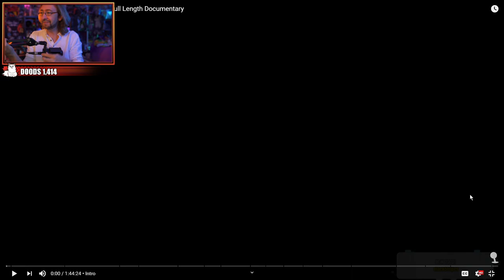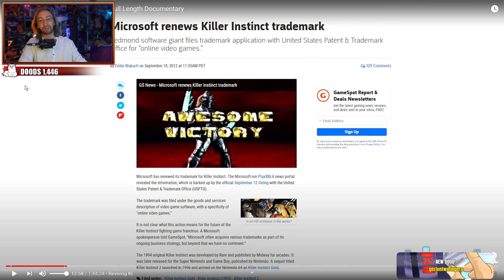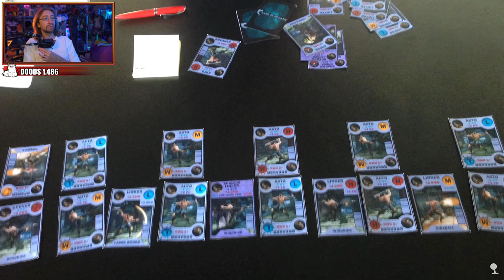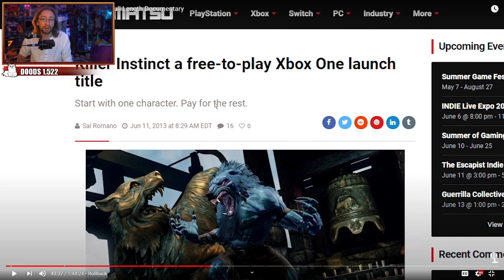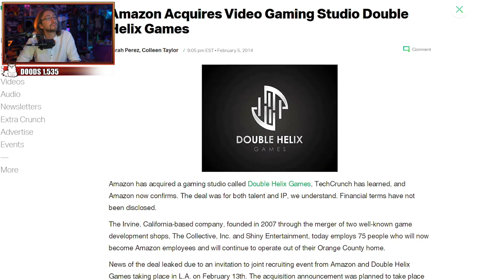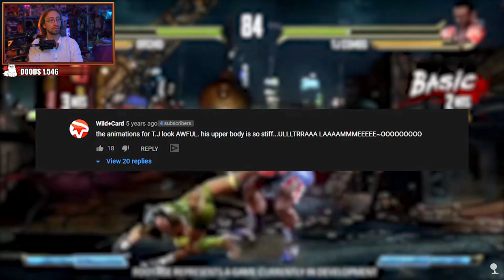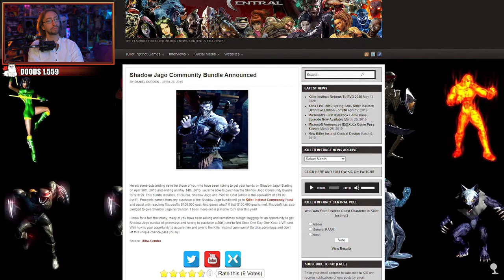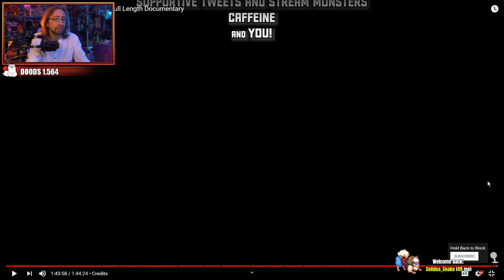FIGHT ON: The Killer Instinct Story - Full Documentary w/ Maximilian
Here, we have my favorite streamer Max watching this Documentary for the first time and what he thinks about it. Please, check out the original video and support the people who put a lot of effort in the making of this Amazing Documentary.